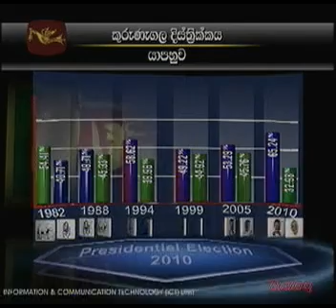Kurunegala District Yapahuwa Electorate.mpg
Kurunegala District Yapahuwa Electorate Sri lanka Election 2010 results